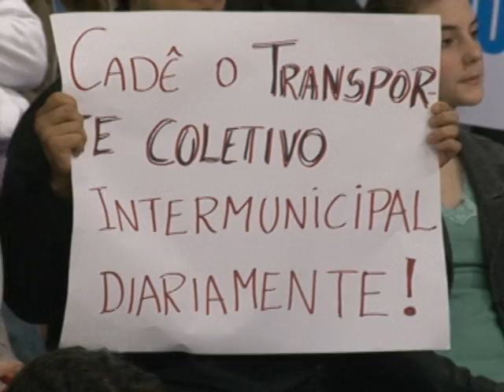MANIFESTAÇÃO AGRICULTORES CÂMARA TREZE DE MAIO.